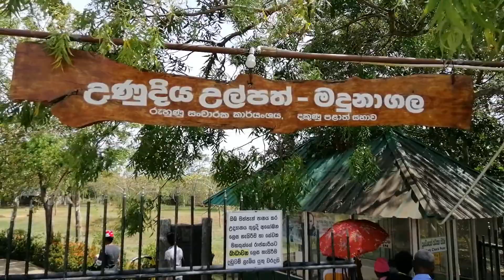Hot water Springs - Madunagala Sri Lanka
Madunagala Hot Water Springs is in  Ridiyagama, Sooriyawewa Sri Lanka this hot water well is one of the most popular destinations for the pilgrims to the South.